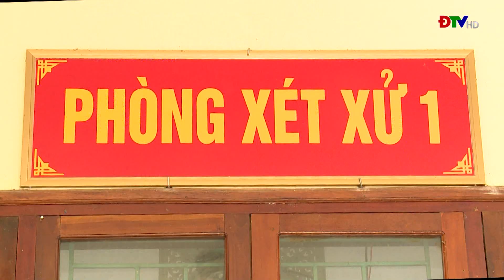ĐIỆN BIÊN - TAND HUYỆN ĐIỆN BIÊN XÉT XỬ ĐỐI TƯỢNG LỪA ĐÀO CHIẾM ĐOẠT TÀI SẢN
Tòa án nhân dân huyện Điện Biên vừa mở phiên tòa xét xử sơ thẩm công khai vụ án Cầm Long Thọ về hành vi lừa đảo chiếm đoạt tài sản công dân.